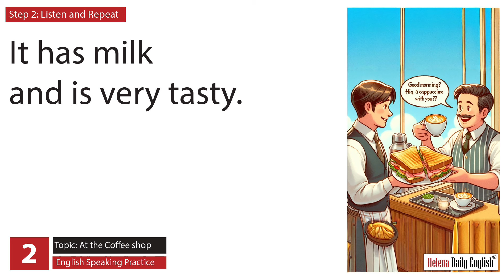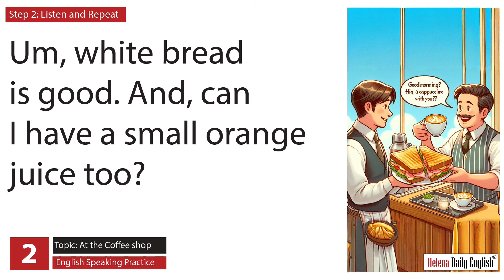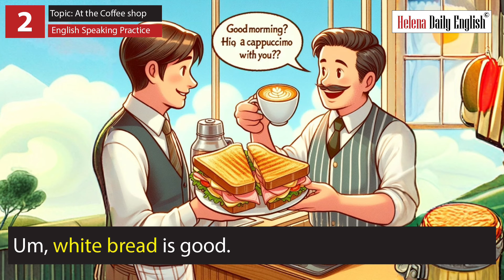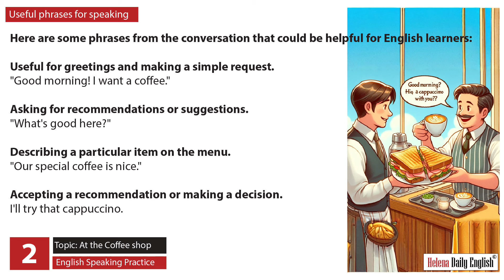English Speaking Practice (3 Steps): Topic: At the Coffee shop 1 | Beginner Level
Topic1 : Topic: Give your Information
Are you looking to improve your English speaking skills in a fun and interactive way? Welcome to "Speak English Daily," a video series designed to help learners like you enhance your speaking proficiency through daily topics and practical conversation exercises.
Step 1: Listening Conversation: Each video begins with a real-life conversation on a common topic.
Step 2: Listen and Repeat: Next, we encourage you to listen and repeat the conversation multiple times.
Step 3: Practice with the Conversation: n the final step, it's your turn to shine!